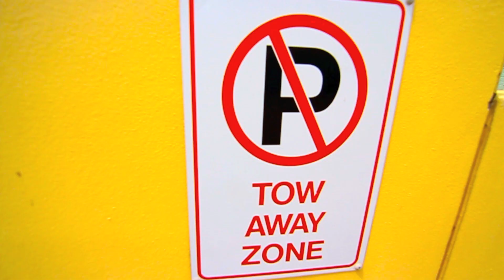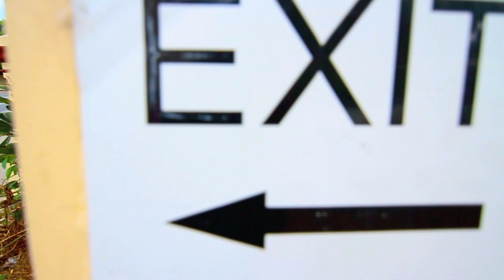KAYO x th∆Clippe®s | BTSTU PROMO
chilling wit my boy kupe in ctown : )

song by KAYO - btstu. like dude on fbook! hes ill. peace.